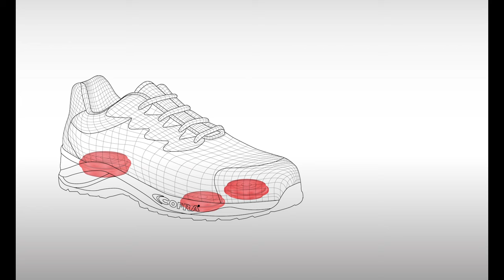FITNESS - LA PRIMA CALZATURA A SUPPORTO VARIABILE